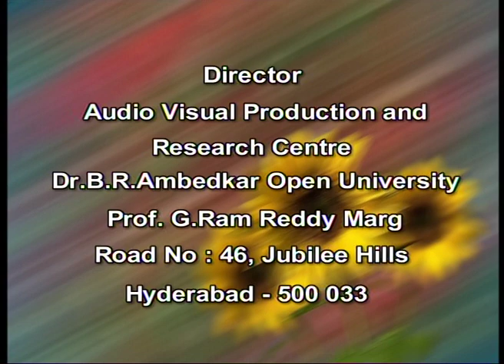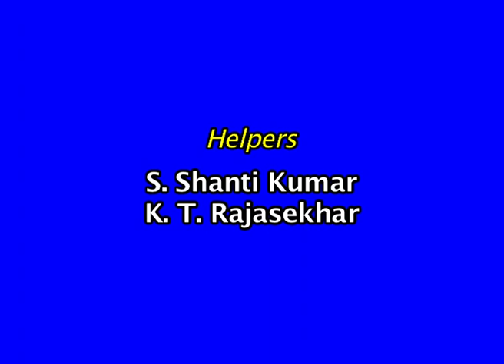BRAOU MBA 1st Sem : Managing Emotions At Work Place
BRAOU MBA 1st Sem : Managing Emotions At Work Place Recorded on 05/01/2019

Year-1
Semester-1
Subject-MBA
Course Title-organisational behaviour
Expert-Prof.Y.S.Kiranmayi/Dr.U.V.Saketh Nath
Course Code-MBA-07
Block No-5
Block Name-Contemporary issues in OB
Unit No-15
Unit Name-Managing Emotions at Work Place